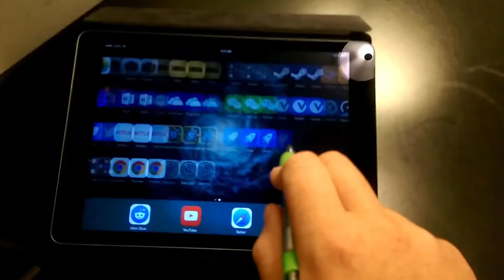WTF is a Apple Pencil